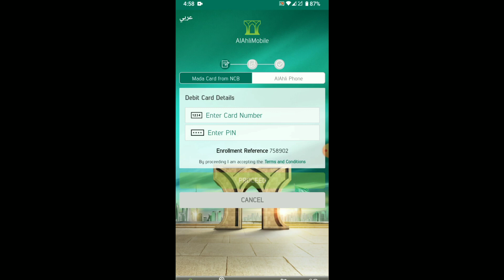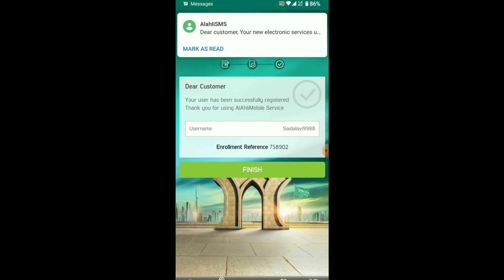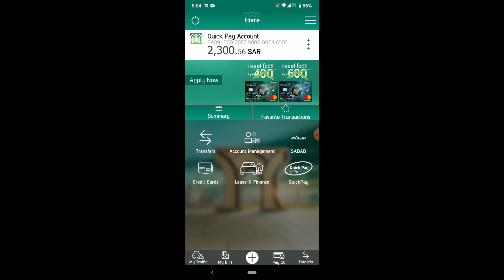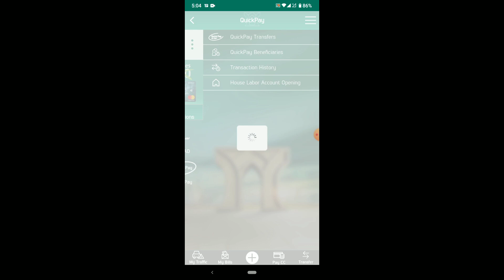How to Open NCB Online Banking | NCB Alahli internet Banking kaise Chalu kare | Ncb Quick Pay